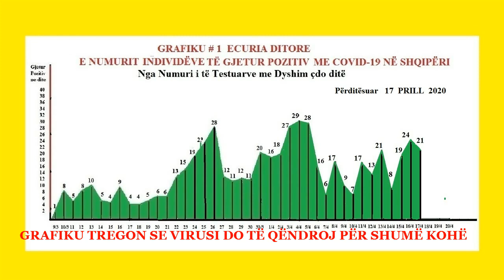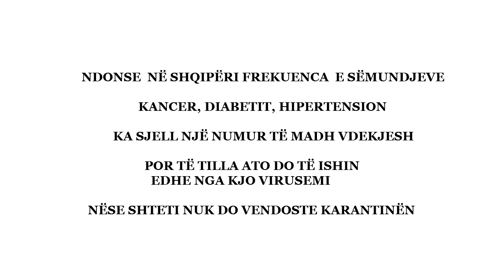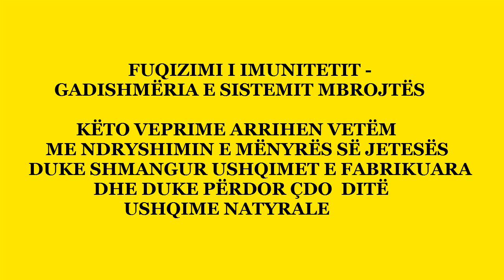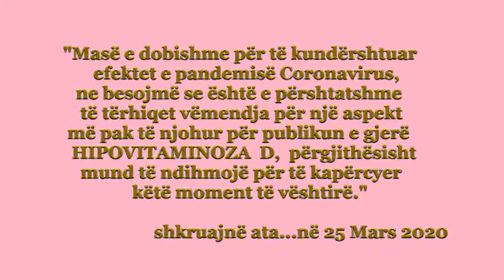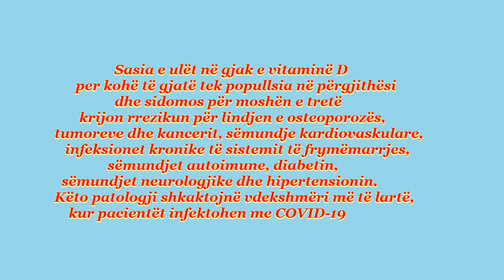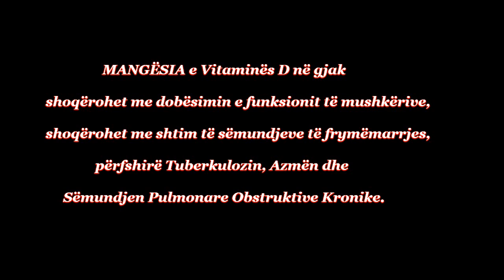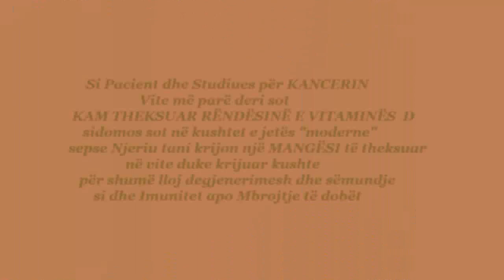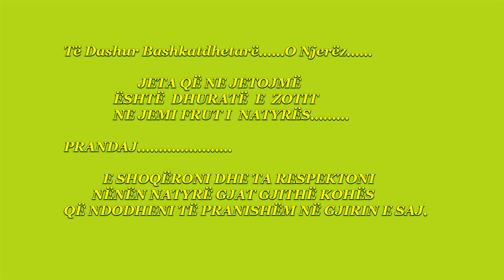40 DITË COVID 19 DHE VITAMINA D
TË DASHUR BASHKATDHETARË
KALUAN 40 DITË NË KARANTINË...KENI KËNAQSINË TË NDIQNI KËTË VIDEOKLIP QË ËSHT KRIJUAR PËR SHËNDETIN TUAJ DHE PËR LUMTURINË E PËRGJITHSHME. Ju lutem komentoni me gjith shpirt dhe patriotizëm për të kufizuar këtë tronditje që na shkaktoi Pandemia Kineze.